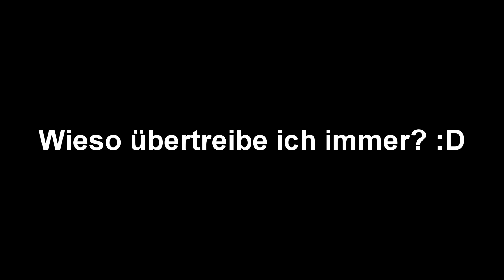Private Fragen beantworten - mit meiner Freundin!